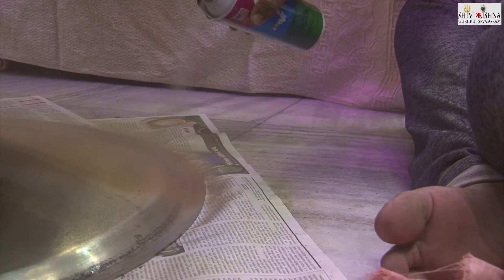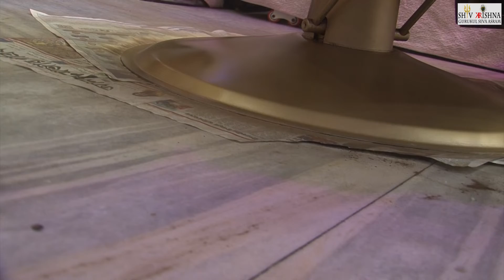saloon revolving chair base maintenance for beauty care hair cutting shaving facial makeup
EDUCATION saloon revolving chair base maintenance for beauty care hair cutting shaving  facial makeup
 details

Paint Type

Spray

Surface Recommendation

Plastic;Vinyl;Metal;Fiberglass

Brand

ABRO

Colour

Gold

Net Quantity

400 millilitre

Included

1 x ABRO Spray Paint

CAR & MOTORCYCLE PAINT: Abro Spray Paint is an easy-to-use, high-quality and fast-drying paint that is specially formulated to offer a non-chipping colored texture that will last for years and require no maintenance.

FOR EVERY APPLICATION: No matter whether you are looking for a spray can to start painting from scratch or just touching up a scratched part, Abro Spray Paint can be applied over any factory applied finish to perfectly match the surface.

IDEAL FOR ALL SURFACES: This spray can features an adjustable easy-press nozzle and a wide spray pattern for easily applying smooth and even coats on an assorted range of surfaces like metal, vinyl, plastic, fiberglass, etc.

ENVIRONMENT-FRIENDLY - Over the counter products are so CHEAP because they have chemicals. Abro Spray Paint has been specially formulated in a controlled environment using quality-tested ingredients to be Acid-Free, Non-Toxic, and pH balanced.

HOW TO USE - Shake well before use. From a distance of 10-20 cm spray directly onto the surface being cleaned. Allow the foaming action to lift the dirt for at least 30 seconds. Clean with a lint-free cloth before drying.